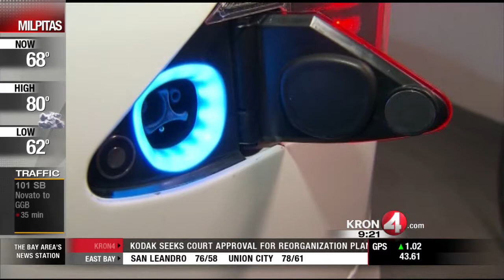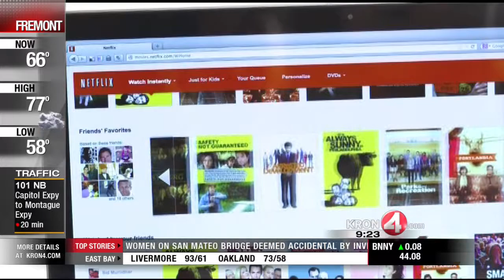Winners and Losers With Rob Black